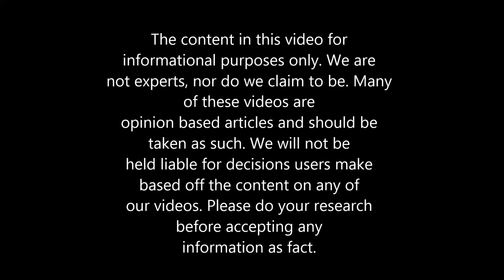Viral News: Who is Shauna Sexton? Ben Affleck's New Girlfriend?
Ben Affleck and Playboy model Shauna Sexton are ON! Who is Shauna Sexton? Find out more about her in this video.